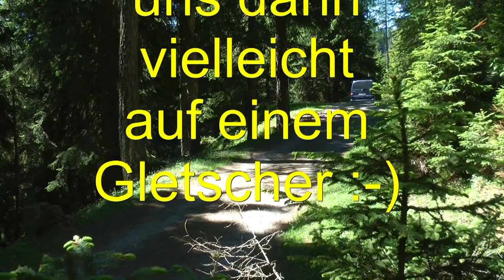Karl's 85. Geburtstag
Ein Geburtstagsfest in 1700 Metern Seehöhe